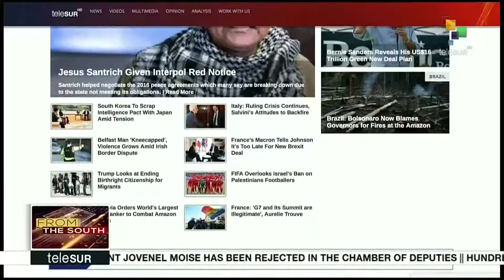FtS 22-08: Protesters Across Argentina Reject Mauricio Macri Policies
16:30 LIVE | From the South: Social organizations, trade unions, and progressive political parties are demonstrating across Argentina against the policies of President Mauricio Macri highlighting the growing hunger problem in the country. And French authorities force almost 100 Latin American refugees onto the streets of Paris. More on these and other stories now.